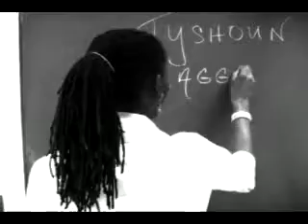Advocates for Children's Public Service Announcement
This past spring, seven students came together to create a public service announcement (PSA) about a student's right to remain in school until age 21. Many of the students were current and/or former AFC clients who had direct experience with being illegally pushed out of school. Working with Manhattan Neighborhood Network's Youth Channel and AFC staff, the youth used their experiences to create the PSA which has been airing on MNN throughout the summer months.